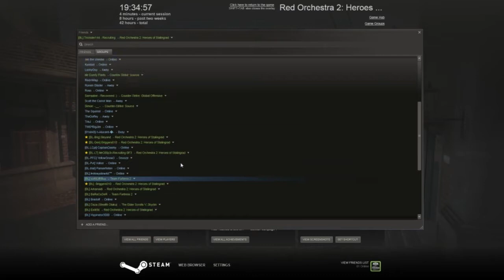Black Legion Red Orchestra 2 Apartments TE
This footage was taken on the 16/10/12 featuring a match between two Black Legion squads. The map is apartments and both squads have two attempts to attack and defend the points. if your interested in taking part or would like to find out more about our clan please visit the